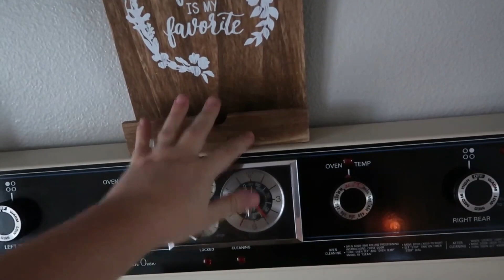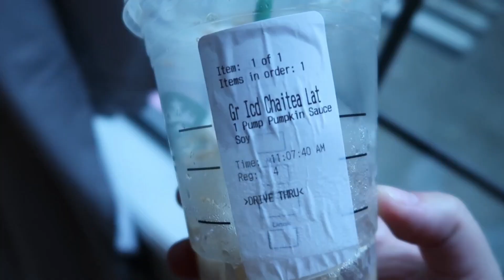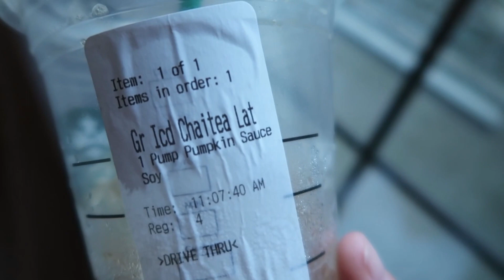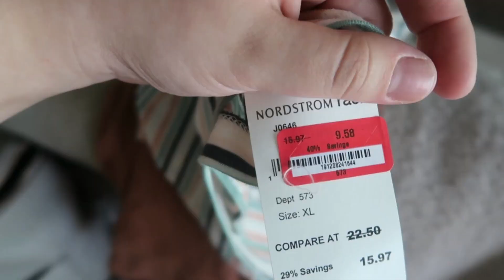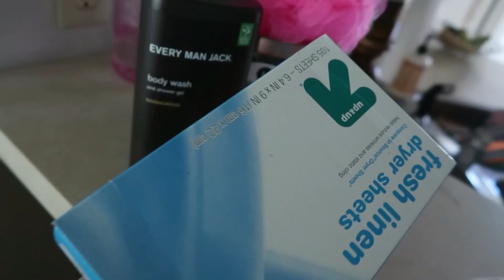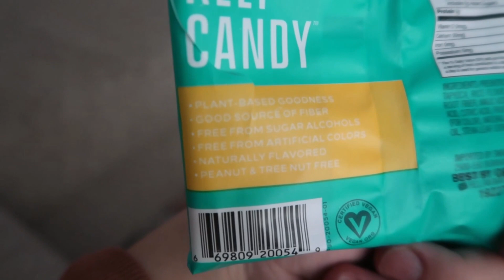FALL VLOG! | DECORATING, SHOPPING, PUMPKIN PROTEIN SMOOTHIE RECIPE! | Madison Shaver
All the Fall things! :)

xx,

Madison

I am a wife, mama to my two year old daughter, Stella & a step-mama as well! My family and I live in Boise, Idaho. :)